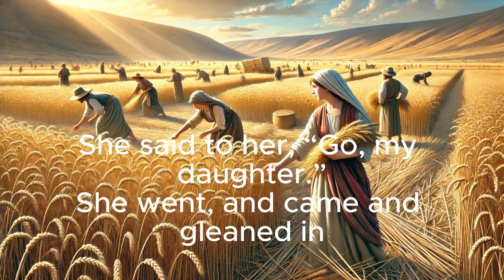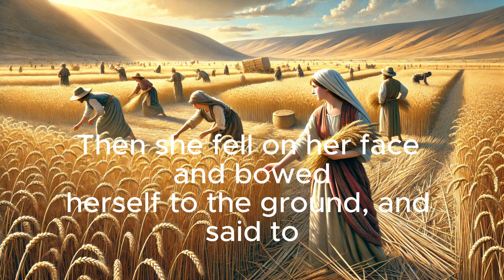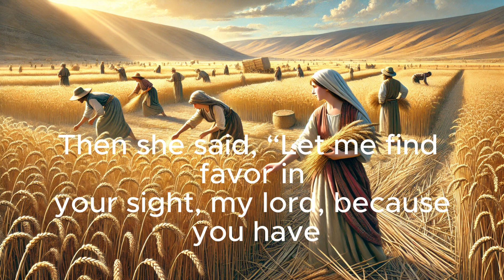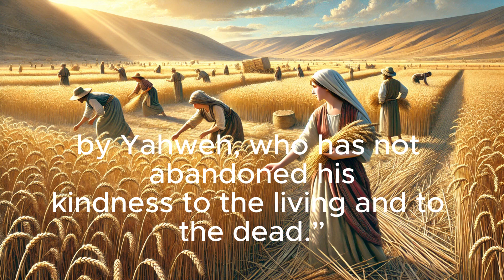Ruth 2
In Ruth Chapter 2, Ruth's story of dedication and resilience continues as she seeks to support herself and her mother-in-law, Naomi. Ruth goes to glean in the fields during the barley harvest, following behind the harvesters to pick up any leftover grains. It happens that she works in the field of Boaz, a relative of Naomi's late husband. Boaz notices Ruth’s hard work and learns of her loyalty to Naomi. He ensures her safety, offers her water, and invites her to eat with his workers. Touched by her story, Boaz instructs his workers to leave extra grain for her to collect. When Ruth returns home with her bounty, Naomi is amazed and reveals that Boaz is one of their redeemers, hinting at the possibility of a future security and redemption for them both.